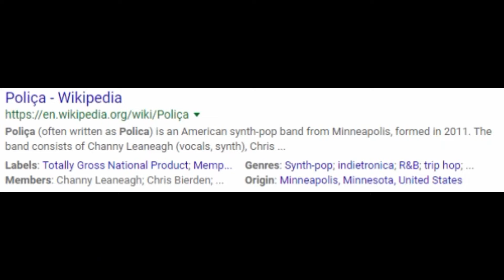POLIÇA- Wandering Star (First Listen)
Welcome to the JPMP YouTube channel! We hope that you enjoy our  content as we share our thoughts and reactions exploring artists and music we're unfamiliar with.

If you have any recommendations, please let us know!